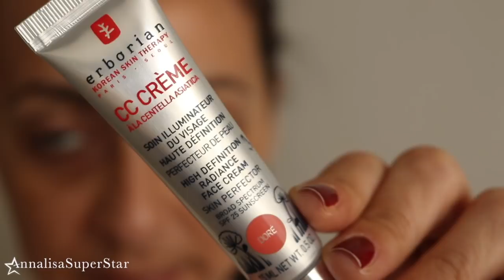la sfoglina maledetta e al telefono con mamma | get ready rimbambito | AnnalisaSuperStar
Da ora questa mail servirà solo a questo. Le mail personali devono essere inviate all'indirizzo che segnalo a seguire.
Le mail di carattere personale NON DEVONO ESSERE INVIATE a questo indirizzo, ma all'indirizzo indicato sotto.

Il solito indirizzo mail a cui in molti hanno sin ora scritto è dedicato alla gestione del canale, per questo sto dirottando TUTTA la posta di carattere personale.

Mi spiace essere così rigida ma fin troppe persone hanno approfittato del mio tempo e della mia buona volontà. Devo scindere le caselle di posta e le mail senza oggetto non verranno lette. Mi spiace ma la mole di messaggi che ricevo quotidianamente è molto difficile da gestire.

PLAYLIST CONSIGLIATE! ❤︎